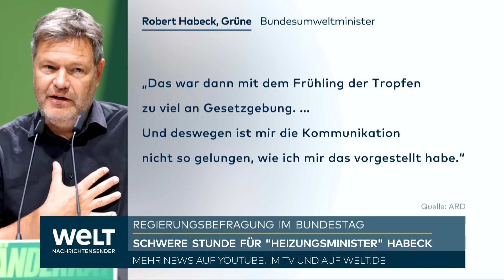GASKRISE, LNG, HEIZUNGSVERBOT: Wirtschaftsminister Robert Habeck stellt sich Regierungsbefragung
Wirtschaftsminister Robert Habeck hält die deutsche Gasversorgung im kommenden Jahr nicht in allen Fällen für ausreichend. «Sollte irgendwo ein Schadensfall passieren, sollte die Energiemenge, die Deutschland verbraucht, steigen und nicht geringer werden, und vor allem sollte Ostdeutschland in einen Engpass reinlaufen, fehlen uns meiner Ansicht nach noch Kapazitäten», sagte der Grünen-Politiker am Mittwoch in einer Regierungsbefragung im Bundestag.

Deutschland werde auch im kommenden Jahr weniger Gas zur Verfügung stehen als vor dem russischen Krieg in der Ukraine. Zwar näherten sich die Speicher Füllständen von 80 Prozent und er rechne mit einer ganz anderen Versorgungslage, als 2022 noch befürchtet wurde. Die Kapazität sei dennoch nur etwa halb so groß wie früher. Das könne im Extremfall zu Problemen führen.

Bauministerin Klara Geywitz hat vor hohen Kosten beim Heizen mit Öl und Gas in der Zukunft gewarnt. «Gasheizungen, Ölheizungen waren in der Vergangenheit sehr preiswerte Heizungen, werden es in der Zukunft aber wegen der CO2-Bepreisung nicht mehr bleiben», sagte die SPD-Politikerin am Mittwoch in einer Regierungsbefragung im Bundestag. Der CO2-Preis wurde für den Klimaschutz eingeführt und macht fossile Energieträger schrittweise immer teurer.

Geywitz betonte, Deutschland wolle 2045 klimaneutral sein. Das funktioniere aber nicht, wenn gleichzeitig der Gebäudebestand mit Erdöl und Erdgas beheizt werde. «Das ist ein technischer Widerspruch.» Die Umstellung werde eine ganze Generation lang dauern, deswegen müsse die jetzt begonnen werden.